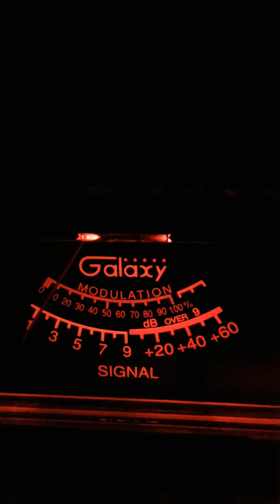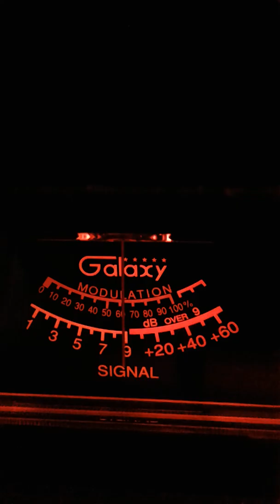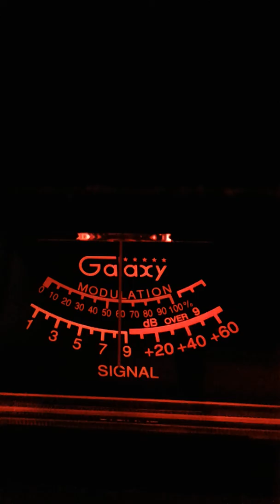Trinitron9 CH. 11 Skip Fest. 10;30 am